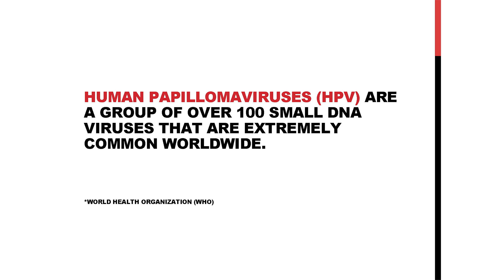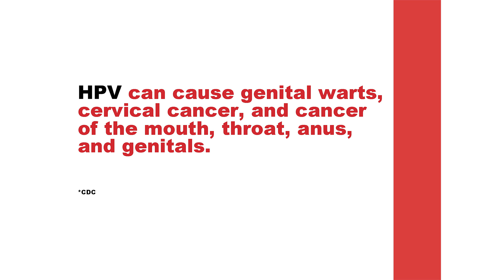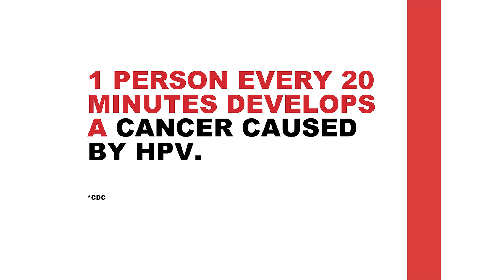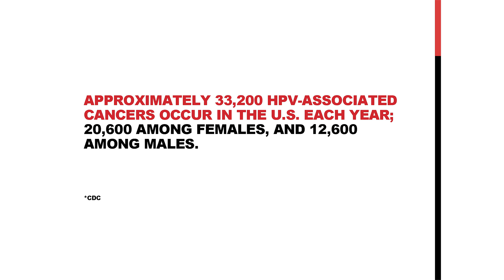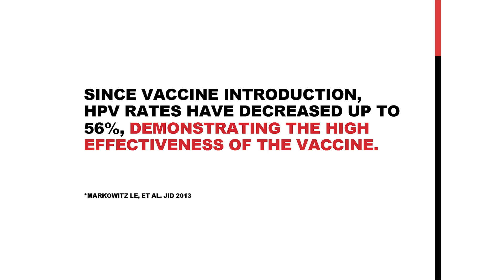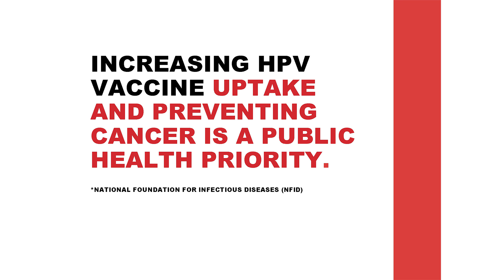You are the key to stopping HPV | Heidi Parker | TEDxUniversityofNevada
In this informative talk, Heidi Parker strongly encourages parents to ensure their teenage sons and daughters receive the HPV virus vaccination as a method to prevent cancers caused by HPV.

As executive director of Immunize Nevada, Heidi Parker leads and engages a diverse coalition of staff, volunteers, member organizations and funders so they are passionate about vaccines and access to preventive health care across Nevada’s rural, urban and frontier communities. Bringing 19 years of experience in nonprofit program management, fundraising and marketing, she has dedicated her career to being able to affect her community in a positive way, whether working with Head Start families, victims of violence, college students or Nevadans needing immunizations. Under her leadership, Immunize Nevada is deeply involved in community outreach, collaborative projects and fundraising efforts aimed at helping close the vaccination gap that Nevada faces. Heidi lost her best friend to Hepatitis when she was in elementary school and her great-grandfather died in the Influenza Pandemic of 1918. These personal and family losses drive her motivation to ensure that no one suffers from a vaccine-preventable disease, and that vaccines continue to have an influential voice.